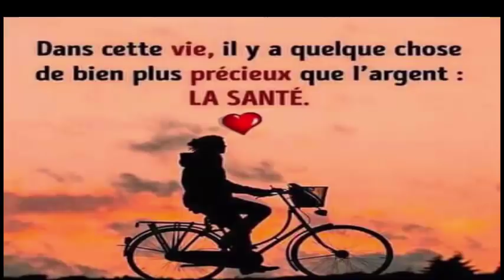J’ai essayé cette astuce puisante sur ma mère âgée de 72 ans et elle n’a plus aucun cheveu blanc.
Regarde aussi CHEVEUX CREPUS Comment faire pousser des cheveux afro obtenir naturellement les cheveux afro longs

5 astuces indiennes pour faire pousser vos cheveux plus vite L'HUILE SECRÈTE DE LA FAMILLE ROYALE

Buvez un verre d’eau de cuisson du riz et regardez ce qui va arriver à votre corps

AVEC CECI FAIRE POUSSER les CHEVEUX Plus VITE en 3 MOIS les cheveux poussent plus vite